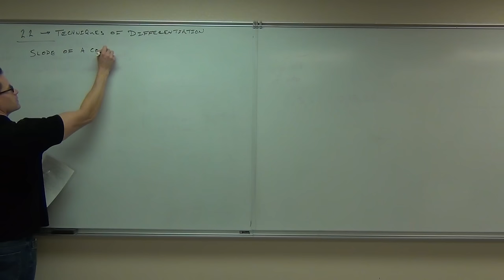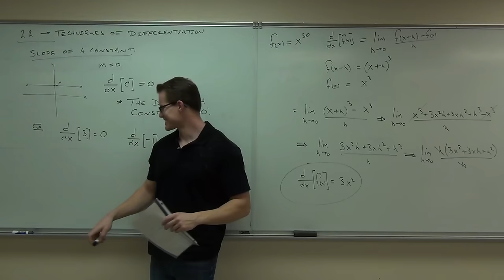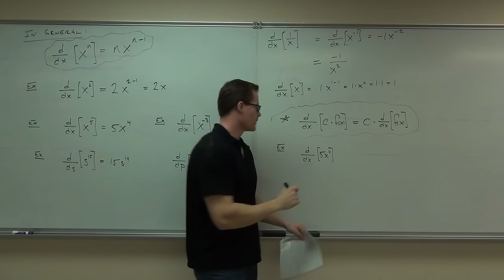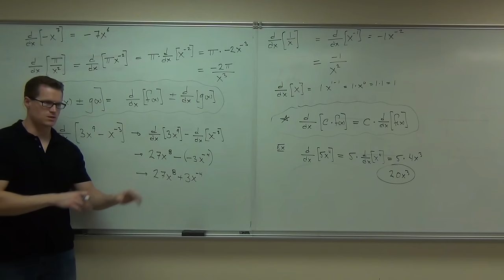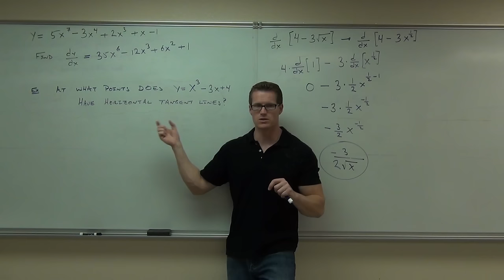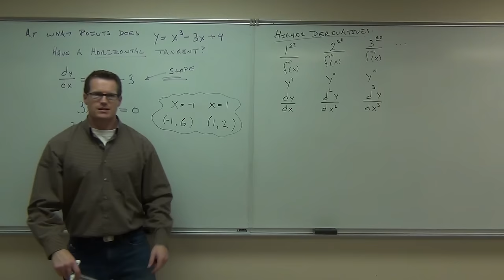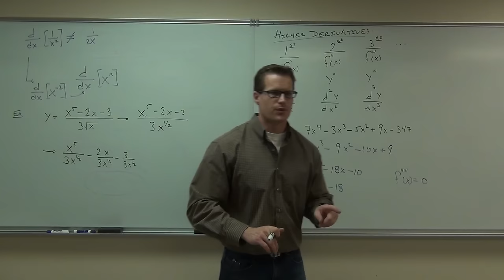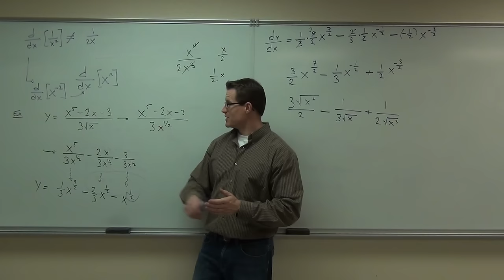Calculus 1 Lecture 2.2: Techniques of Differentiation (Finding Derivatives of Functions Easily)